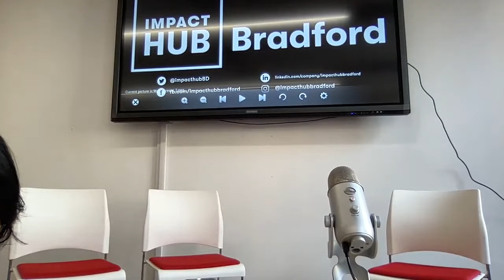OpenHaus November: "Purpose Led Ventures" with Fiona Ros-Jones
In this month's edition of OpenHaus, we'll be hosting Fiona Ras-Jones as she talks about purpose-led ventures and how creating an ethical, transparent venture with well formed structures and policies can unlock growth, scale and opportunity.

Fiona is Founder of Make Impact, an agency helping companies to lead with purpose and make their business a force for good. With a background in social enterprise and innovation she has worked across sectors with partners in the UK and Europe to create positive impact through business. She is also a fully trained B Corp B Leader, Co-Chair of the Yorkshire B Local, Guest Lecturer on the University of Bradford MBA and an Impact Hub Bradford Associate.